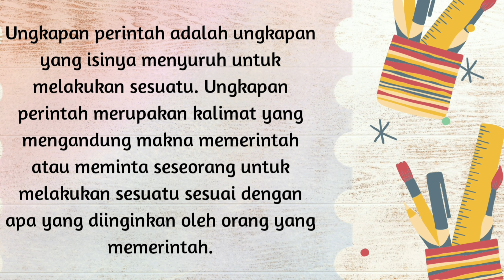Ungkapan Perintah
Muatan Bahasa Indonesia